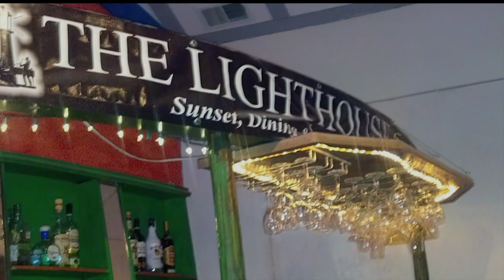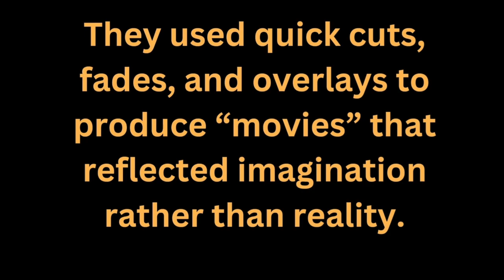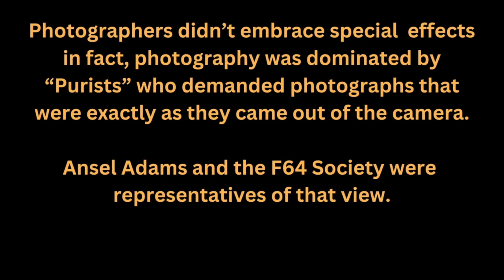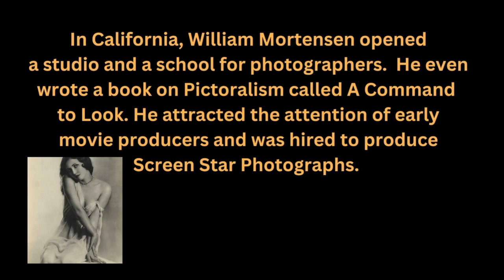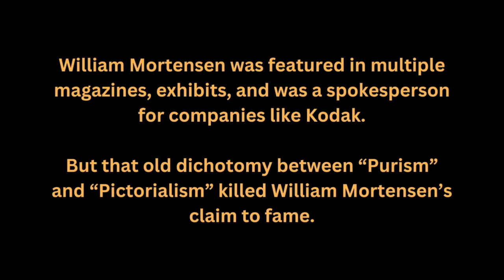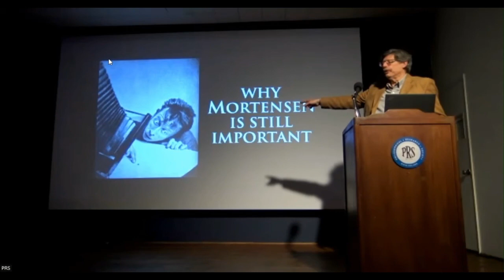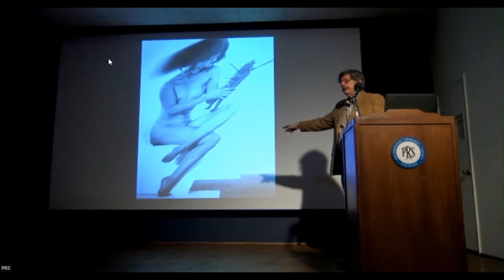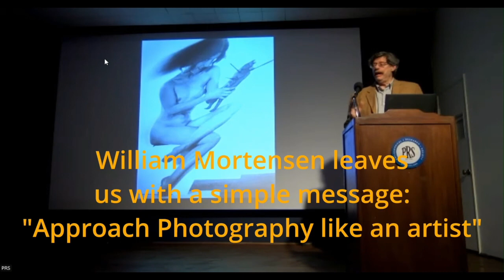Green Valley Photography Club Multimedia SIG March 11th, 2024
Here's our Monday morning Multimedia SIG video from March 11th with the Green Valley Photography Club. Enjoy!